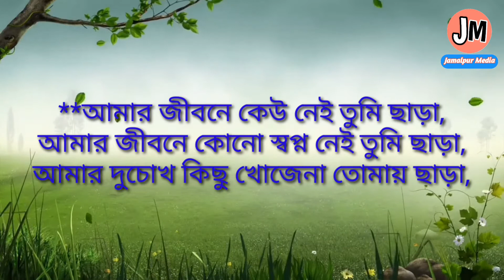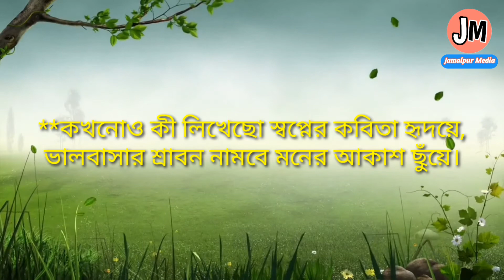,ছন্দ,প্রেমের গল্প,ভালোবাসার ছন্দ,ছন্দ ভালোবাসার,রোমান্টিক কথা,ছন্দ লেখা,ভালোবাসার কবিতা,